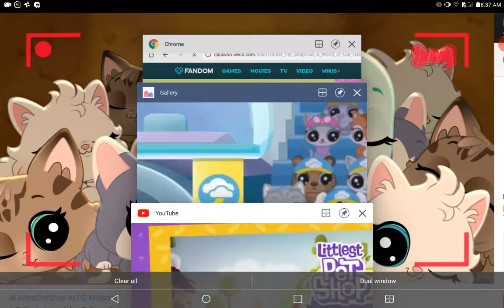Littlest pet shop season 1 black Friday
Fifth special episode